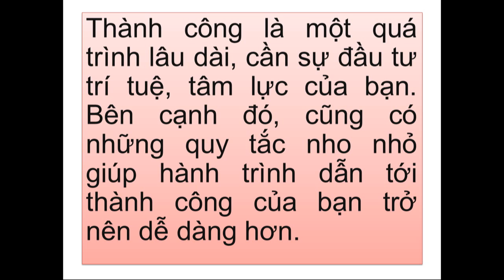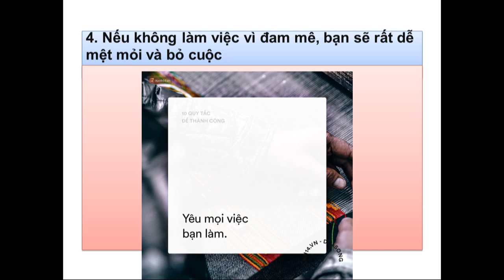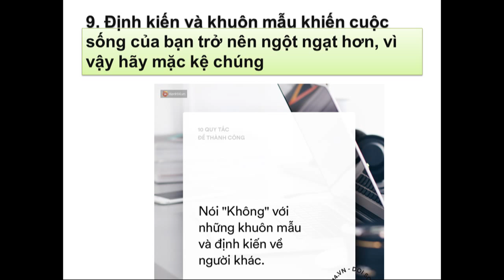10 bí quyết giúp bạn thành công trong cuộc sống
10 bí quyết giúp bạn thành công trong cuộc sống.
10 tips to help you succeed in life.